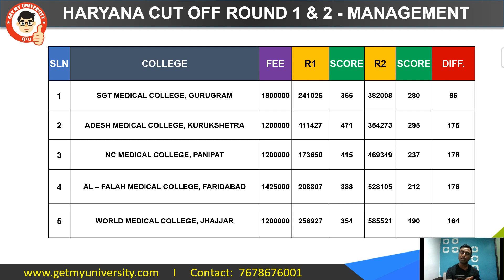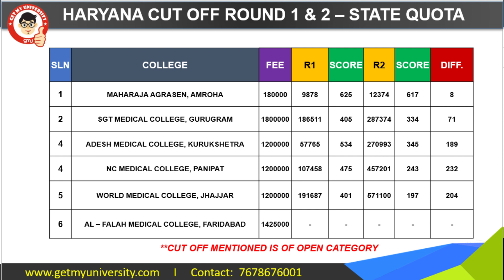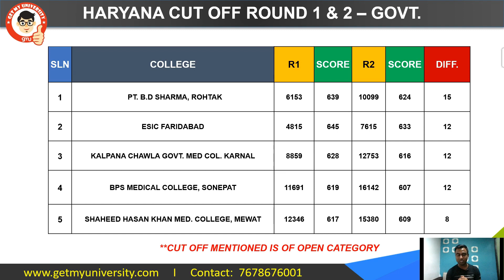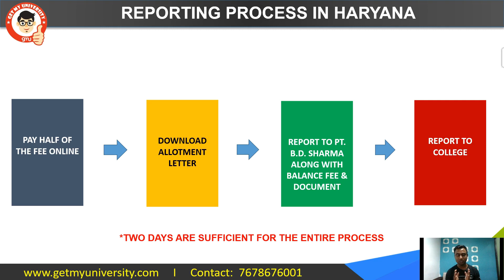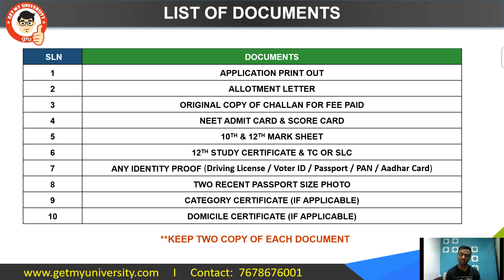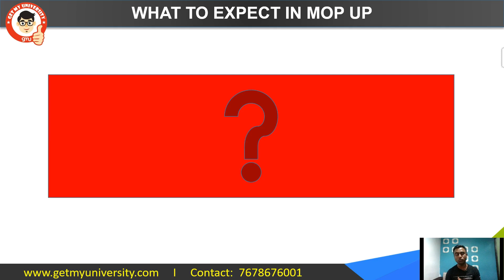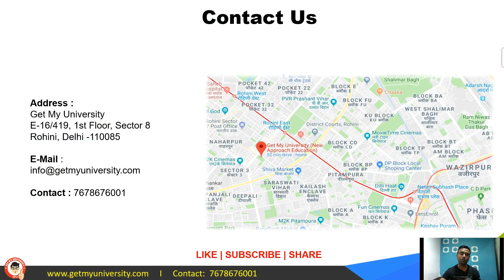HARYANA NEET UG COUNSELING 2021 | RESULT ANALYSIS | REPORTING | EXPECTED CUT OFF IN MOP UP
In this video we have covered Haryana NEET UG Result of Round 1 & 2.

We have discussed about college wise Govt/Pvt cut off variation. We have also covered reporting formalities and expected cut off in mop up.